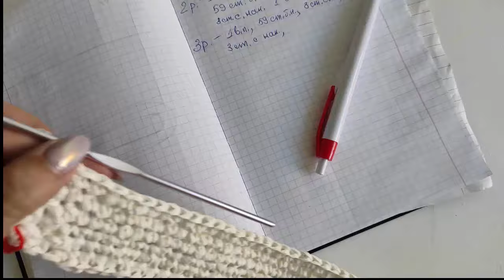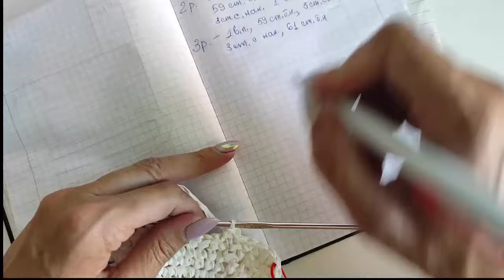КУЧИНЕЛЛИ СУМКА ЧАСТЬ 1.СУМКА ИЗ РАФИИ КРЮЧКОМ.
КАРТА ПРИВАТБАНК
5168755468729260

КУЧИНЕЛЛИ СУМКА ЧАСТЬ 1.СУМКА ИЗ РАФИИ КРЮЧКОМ.ССЫЛКА НА РАФИЮ В КИТАЕ Здравствуйте! Меня зовут Вика!

brunello cucinelli рафия для вязания летнее вязание летняя пряжа вязание из рафии